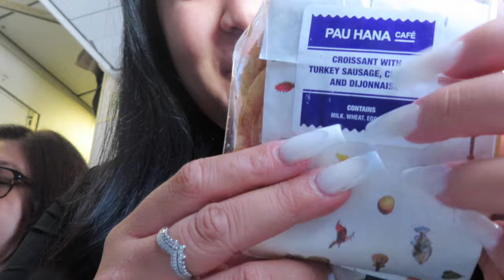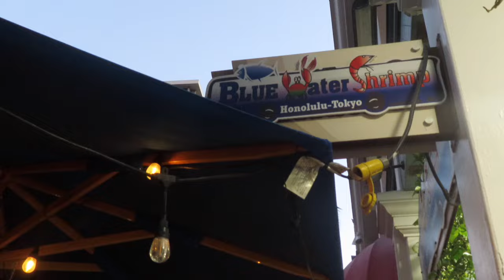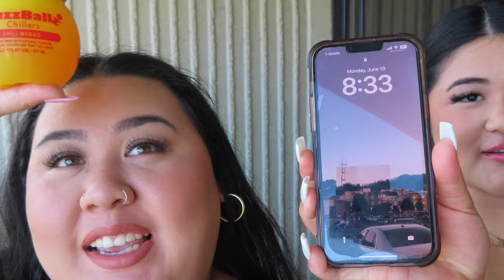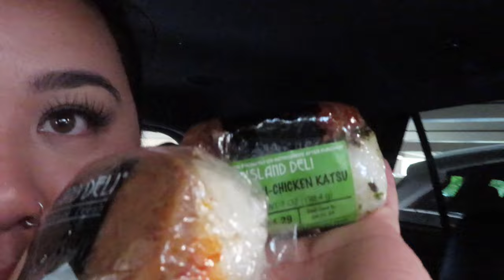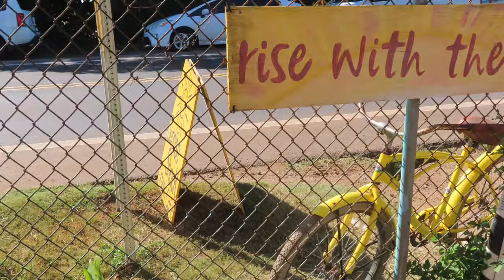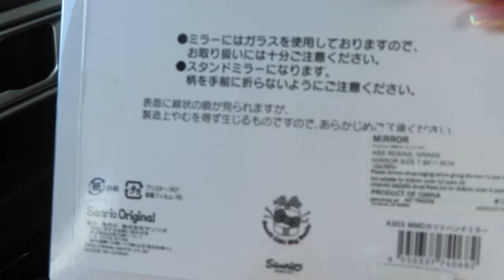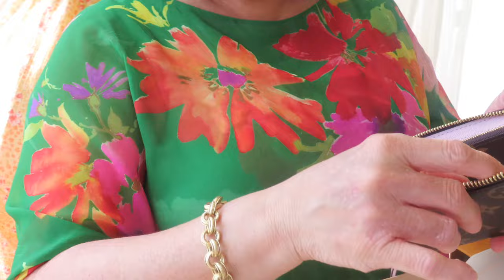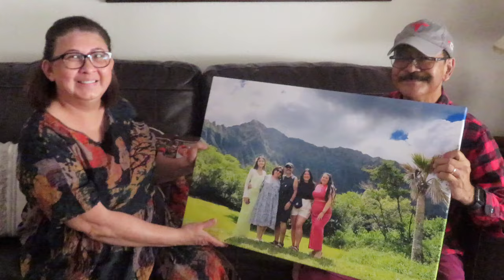OAHU, HAWAII // TRAVEL VLOG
Come travel to O'ahu, Hawai'i with me for the first time with my family! Filmed from June 2023.